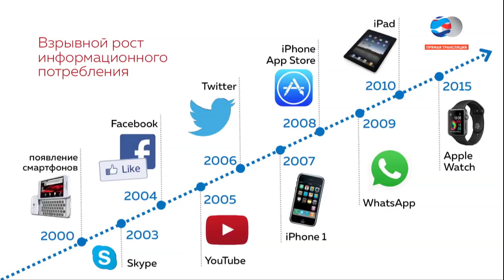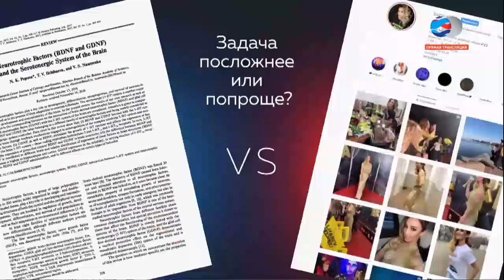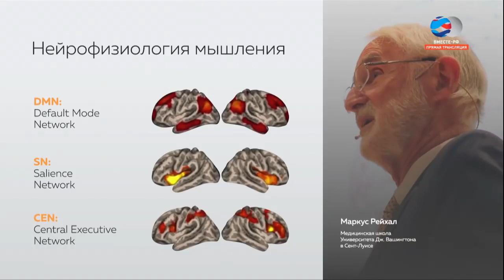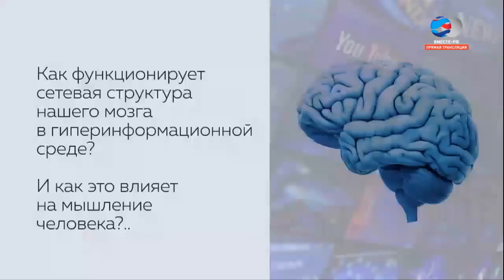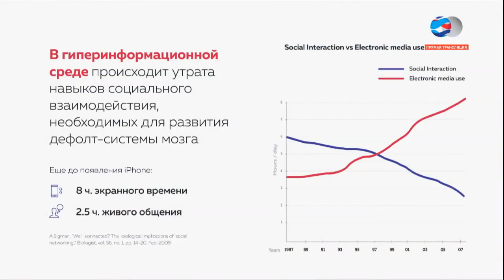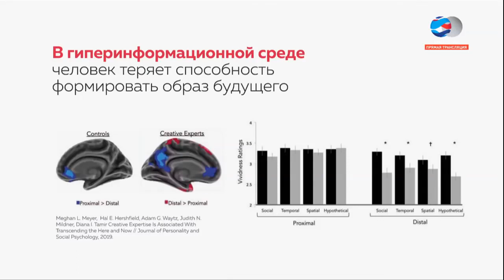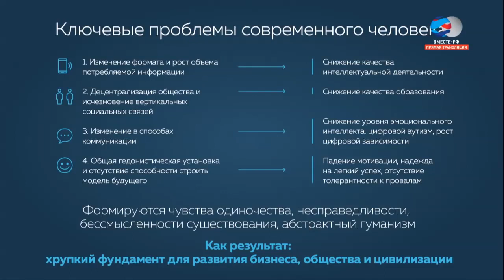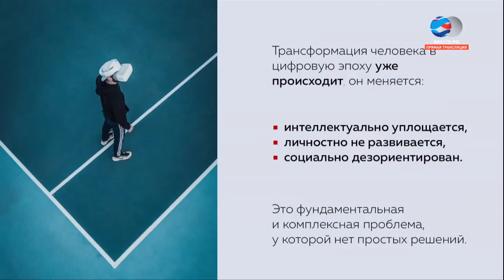Андрей Курпатов: Трансформация человека в цифровую эпоху. Сенсационный доклад о печальном будущем.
Андрей Курпатов выступил с обзорным докладом о состоянии наших мозгов в условиях повышенной информационной нагрузки. В своём выступлении он показал
- угрозы и последствия от бесконтрольного погружения в цифровую среду;
- раскрыл истоки возникновения "информационной псевдодебильности" у детей.

Призываю всех хорошо изучить эти материалы и сделать практические выводы.
Наглядный пример: средняя длительность просмотра этого ролика 6 минут из 25, каково?

Доклад был сделан на международном экономическом форуме в Давосе и Совете Федерации России.
Название: «Трансформация человека в цифровую эпоху»

Книги Андрея Курпатова:
Курпатов А. В. Философия психологии. Новая методология. М.: З «ОЛМА Медиа Групп». 2006. — 448 с.
Курпатов А. В. Решения на каждый день. М.: «ОЛМА Медиа Групп». 2009. — 288 с.
Курпатов А. В. Ребенок и семья. М.: «ОЛМА Медиа Групп». 2009. — 288с.
Курпатов А. В. Красная Таблетка. М.: «Капитал». 2018. — 352 с.
Курпатов А. В. Чертоги Разума. М.: «Капитал». 2018. — 416 с.
Курпатов А. В. Троица. М.: «Капитал». 2018. — 416 с.